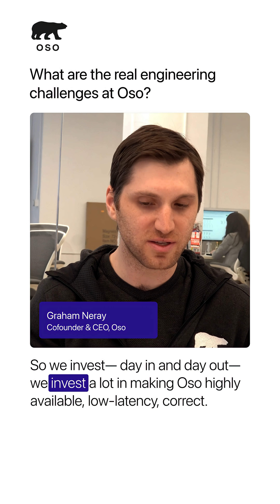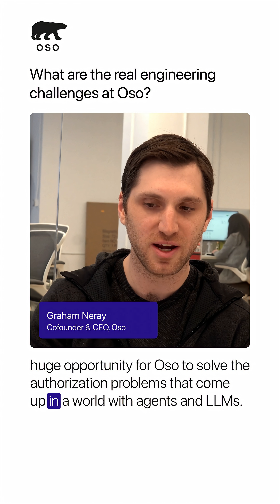What are the real engineering challenges at Oso? — with Graham Neray, Cofounder and CEO of Oso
All of our customers are engineering teams. A top priority for Oso is making the product even easier for engineers to use.

How can we use LLMs to help our customers migrate from legacy homegrown systems to Oso? What about deep systems work, making Oso highly available?